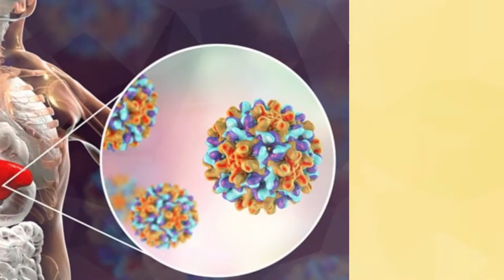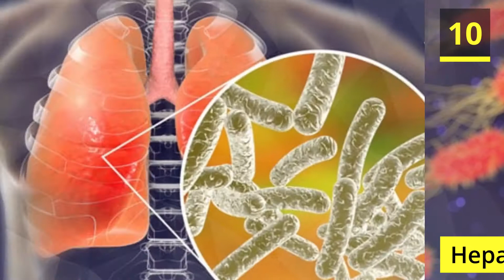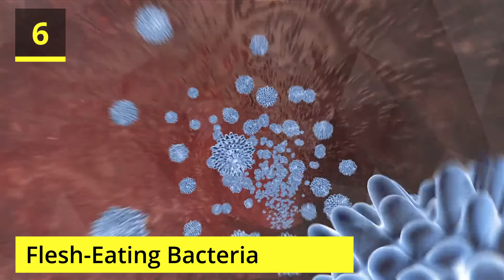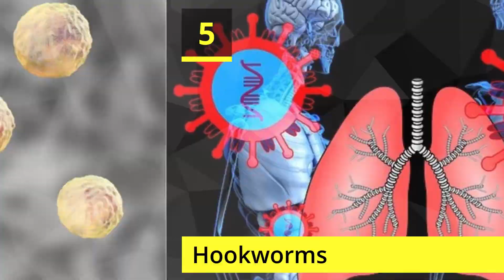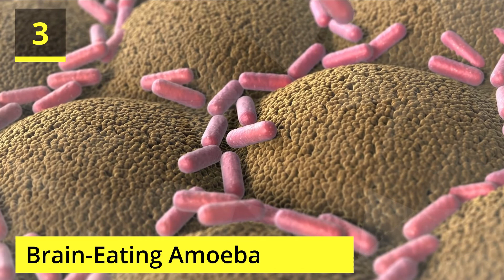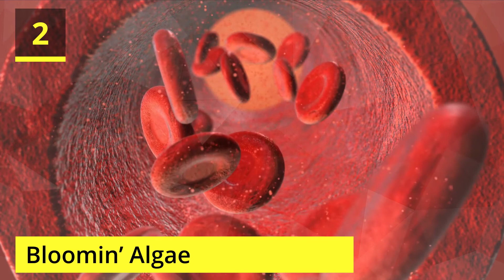Top 10 Dangerous Diseases Lurking At The Beach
The channel produces weekly videos on topics surrounding mysterious, strange, scary, creepy, funny, interesting, mind-blowing, educational, and disturbing facts. This video exposes 10 dangerous diseases that you can be exposed to on the beach.